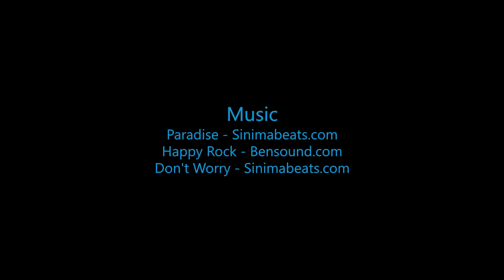Skydive B.I.G - Kelcey